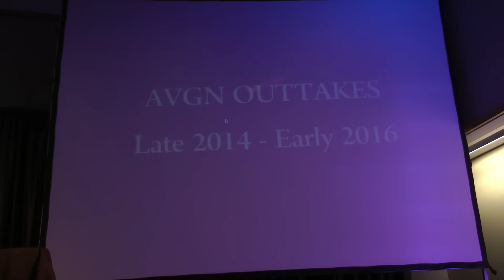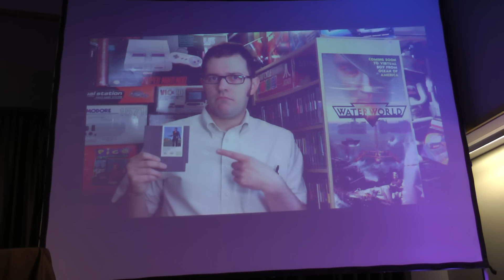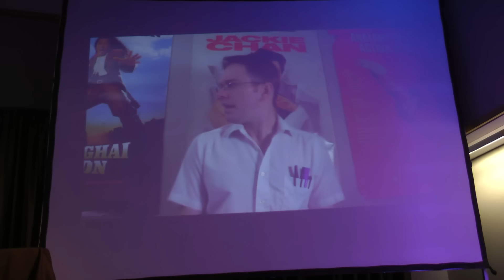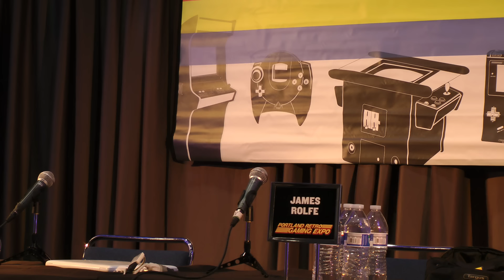PRGE 2016 - Angry Video Game Nerd - Portland Retro Gaming Expo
PRGE 2016 - Saturday October 22, 2016
Panel: Angry Video Game Nerd, first session